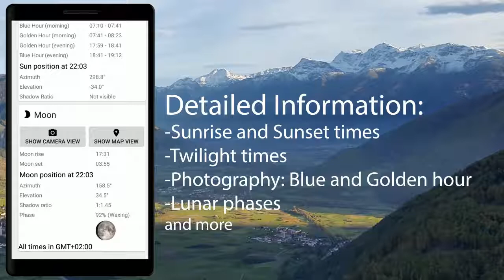Sun Locator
Sun Locator es una aplicación para móvil Android que incluso en la versión gratuita (Lite) predice tanto la ubicación del Sol como de la Luna en cualquier momento y lugar de la Tierra. Implementa la posibilidad de superponer la posición de ambos sobre la cámara del móvil gracias el empleo de realidad aumentada. Una vez fijadas fecha y hora, es factible seguir la ruta prevista por ambos astros sobre nuestra pantalla y confirmar las hipótesis. Además, mediante un reloj solar 3D se puede evaluar la longitud y dirección de sombras proyectadas sobre objetos (por ejemplo, colectores solares térmicos, paneles fotovoltaicos o colectores de concentración). Muestra información adicional tal como salida y puesta de Sol; fases lunares; toma de fotografías; ubicación GPS; mediodía solar... Indudablemente, una buena y nueva herramienta para multitud de perfiles personales y profesionales entre los cuales están los técnicos en energía solar (fuente